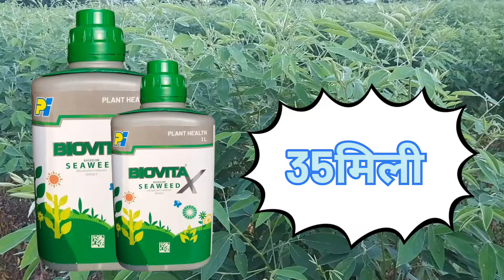फुलधारणे साठी तुर पिकात फवारणी व्यवस्थापन||जबरदस्त फुटवा आणी फुल धारणा # मी शेतकरी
तुर पिक पहिली फवारणी
तुर पिकात फवारणी व्यवस्थापन
तुर पिकात खत व्यवस्थापन कसे करावे
तुर दुसरे खत व्यवस्थापन
तुर पिक संपुर्ण व्यवस्थापन माहिती
Tur pik pahili favarni
Tur pikat khat niyojan kase karave
Tur pikat pahili favarni konti
Tur pikat fuldharna sathi favarni
Tur pikat pahili favarni konti karavi